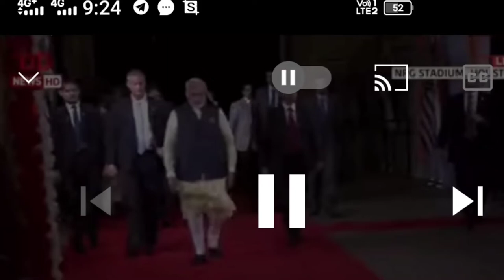ହର ଘର୍ ତ୍ରିରଙ୍ଗା ଜାତୀୟ ପତାକା ଘରେ ଉଡାନ୍ତୁ ମୋଦି ର ଆଉ ଆମ ଦେଶର ଟେକ ରଖନ୍ତୁ। harghara triranga register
how to register har ghar Triranga
kiya he har ghar triranga
When can I hoist the National Flag at my home?
What is the guiding code for Flag Hoisting?
Where can Har Ghar Tiranga Certificate pdf be downloaded?
What is the last date for registration Har Ghar Tiranga?
Har Ghar Triranga sceame our GOVT new steps in indipendent months all mobaile dp image and india flag and har ghar me flag flying to every house.Modi should request all the people on man ki baat pogram